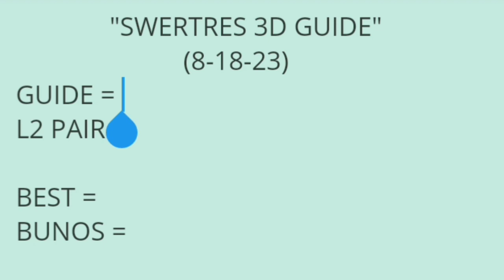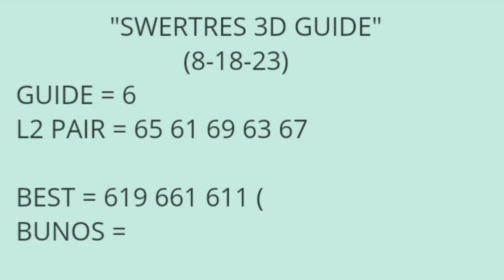SWERTRES GUIDE TODAY | AUGUST 18,2023